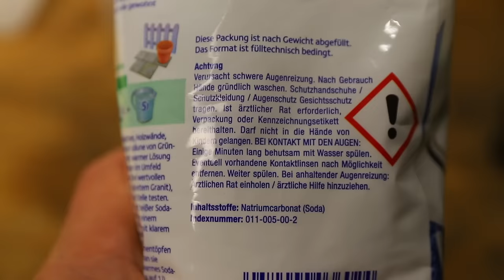Entrosten mit Elektrolyse (Rost entfernen Elektrochemisch) Anleitung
Selber zuhause Entrosten. Wie ich verrostete Objekte einfach mit einer Elektrolyse vom Rost befreie zeige ich dir in diesem Video.
Ganz egal ob Fahrzeugteile, Werkzeuge oder auch Bodenfunde bei der Schatzsuche, ich zeige euch, wie ihr den Rost einfach ab bekommt👍🏻
Hierbei wird der Rost Galvanisch von der Oberfläche entfernt, ohne dabei gesundes Material abzutragen!

Materialien:

- Wasch-Soda (Natriumcarbonat)
- Labornetzteil (12V / 3A)
- Labornetzteil (12V / 10A)
- Kabel mit Krokodilklemmen
- (Leitungs) Wasser
- Stahlschrott oder alte Konservendose
- Kunstoff-Wanne oder Eimer

Handschuhe & Schutzbrille zum Schutz sind zu empfehlen ;)

- All Guys - Killrude
- Last dream - Jones Meadow
- Any Other Way (Instrumental) - Particle House